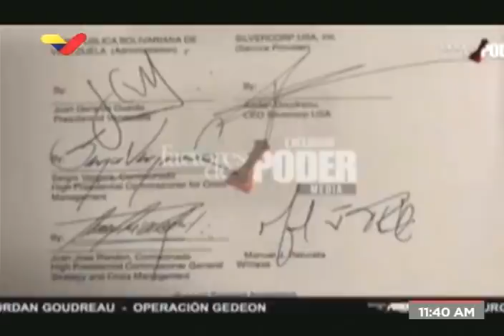Tarek William Saab, Fiscal General de Venezuela, sobre incursión de paramilitares en La Guaira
Rueda de prensa este 4 de mayo de 2020 desde la sede del Ministerio Público en Caracas, Venezuela, ante los hechos ocurridos el 3 de mayo de 2020 en los que mercenarios y paramilitares intentaron, con lanchas, ingresar en las costas de Macuto, Venezuela, para realizar un intento de golpe de estado.